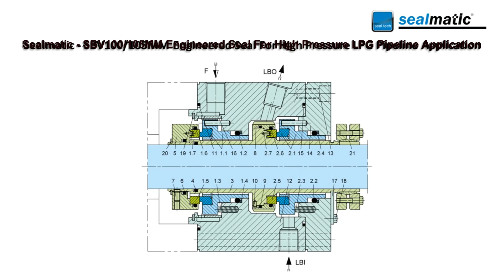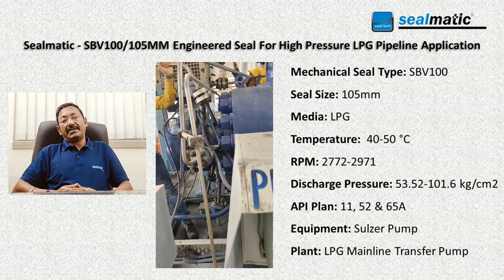Sealmatic - SBV100/105MM Engineered Seal For LPG Pipeline Application